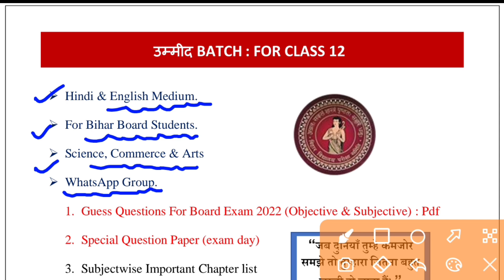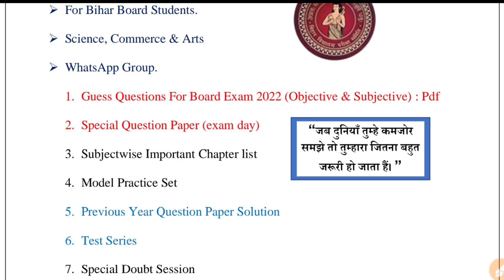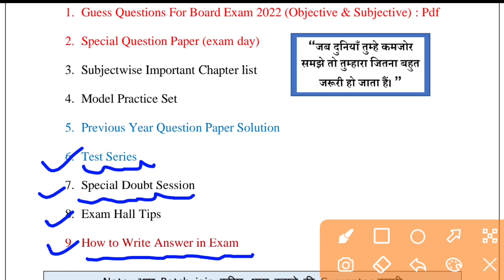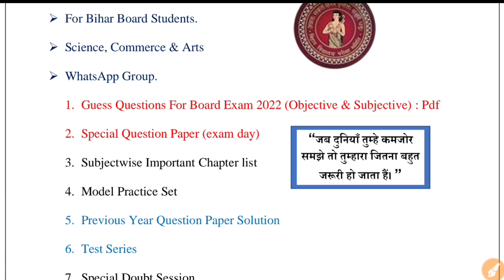बिहार बोर्ड परीक्षा 2022 की करें ऐसे तयारी | Bihar Board Exam 2022 | Education Baba App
Bihar Board Exam 2022 | Science, Commerce & Arts | Education Baba Umeed Batch

Important Note : Education Baba Channel बिहार बोर्ड के सभी बच्चों के साथ है। हमलोग किसी भी विद्यार्थी को Questions को Viral करने को प्रेरित नहीं कर रहें,ना ही हमारे द्वारा कभी out करने का प्रयास किया जाएगा। और हाँ Questions कभी out हो नहीं सकती है, क्योंकि बिहार बोर्ड अब भारत का एक सबसे बेहतर बोर्ड में से एक बोर्ड बन चुका है, जिसका परीक्षा व्यवस्था देश के अन्य बोर्ड से कही ज्यादा बेहतर है।